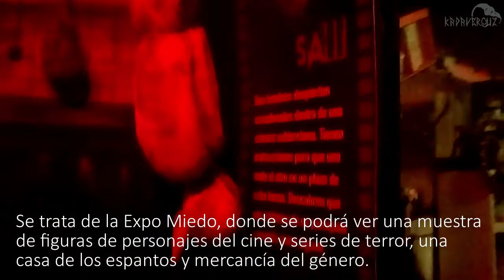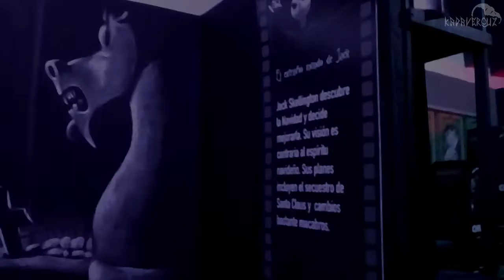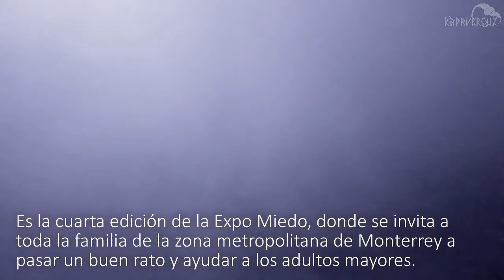Expo Miedo San Nicolás, museo y casa de terror 👻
En esta exhibición ahora tus miedos tienen una buena causa ya que se apoya al centro gerontológico de San Nicolás con la donación de alimento no perecedero.
El MUSAN se encuentra en Av. De la Juventud S/N, Av. Ojo de Agua Col, Residencial Potrero de Anahuac, en San Nicolás de los Garza.